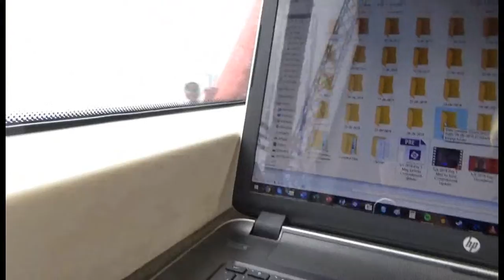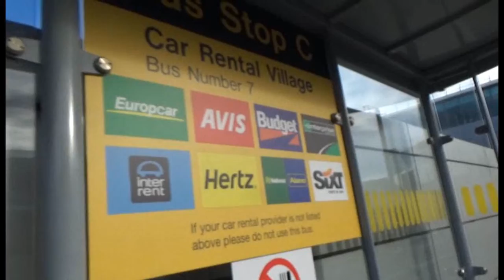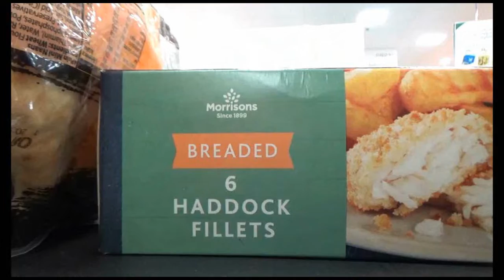MTV 2019 Day 31 - Finale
The Last Day of MTV!